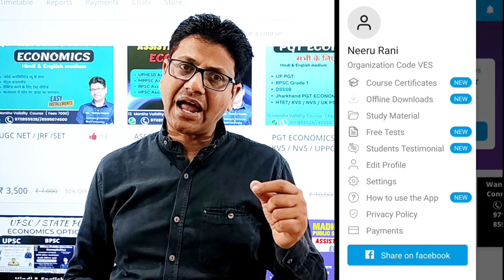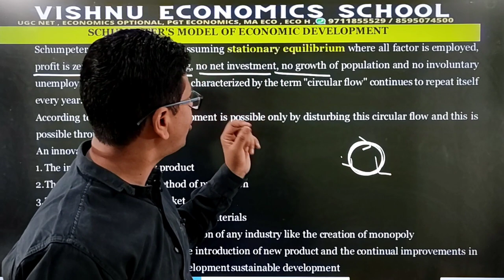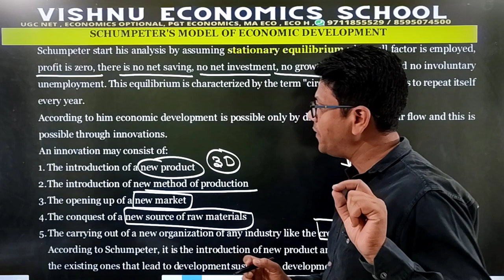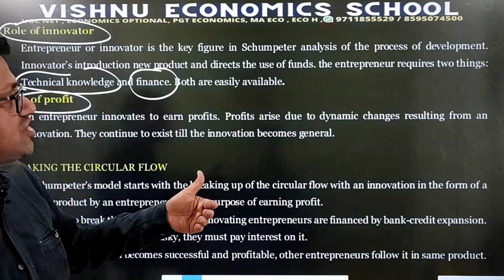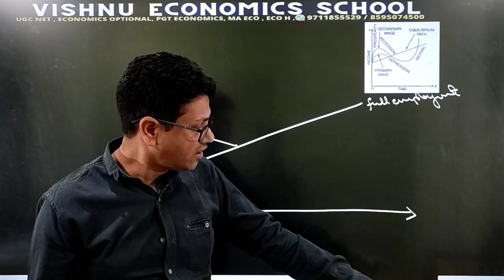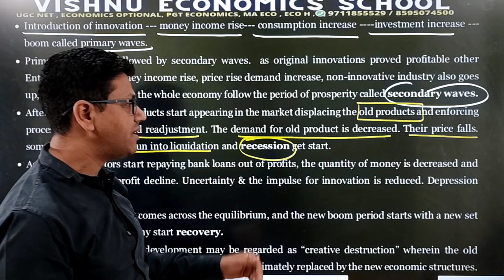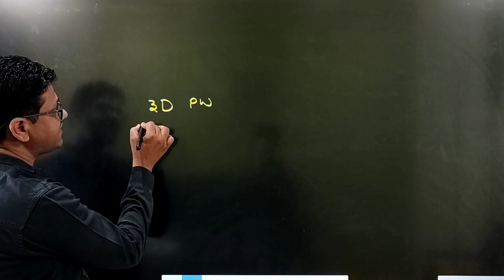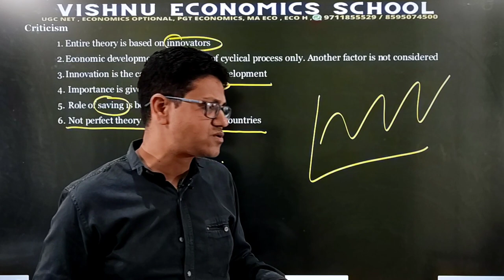Schumpeter Theory of Innovation | Schumpeter Theory of Economic Development | UGC NET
DEMO
ENGLISH MEDIUM